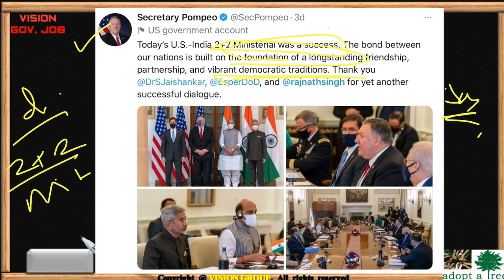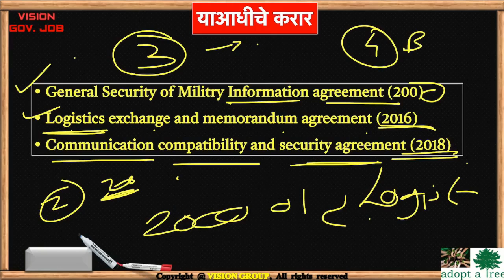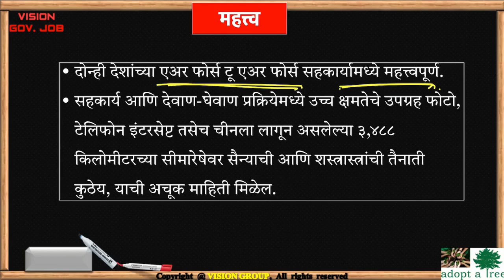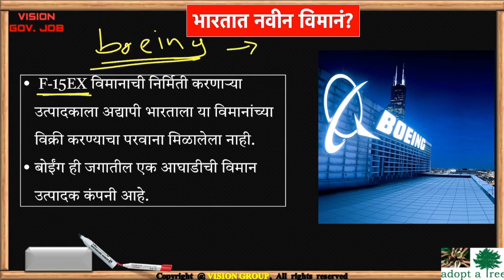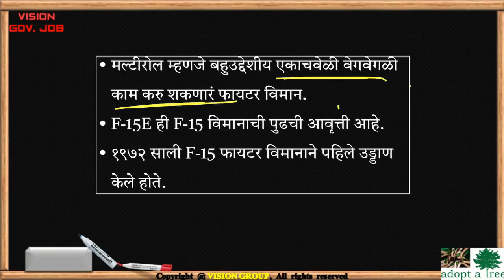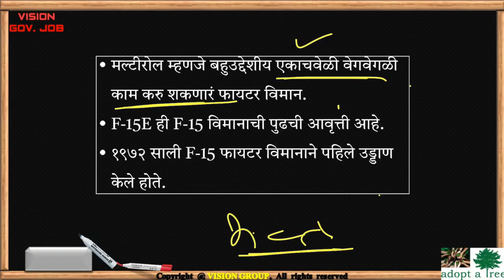भारत - अमेरिका BECA करार कराराचे महत्त्व ? Current affairs for MPSC UPSC IAS Exam By VISION📚